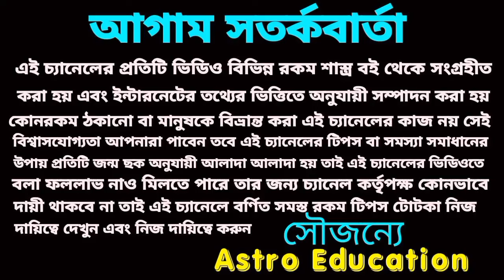সিংহ রাশির দুর্গাপূজায় পাঁচটি বড় সুসংবাদ আসতে চলেছে!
সিংহ রাশির অক্টোবর মাস কেমন যাবে বিস্তারিত আলোচনা করা হয়েছে